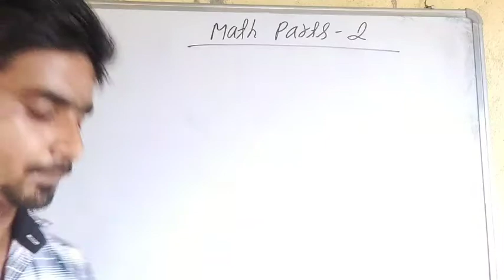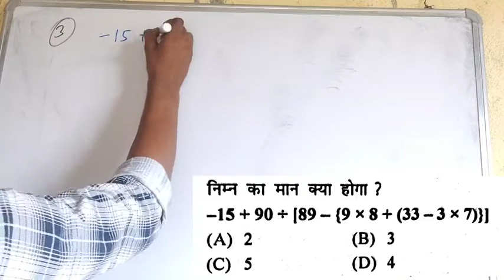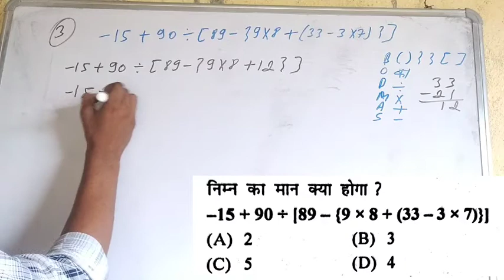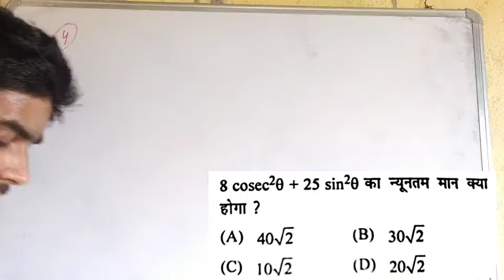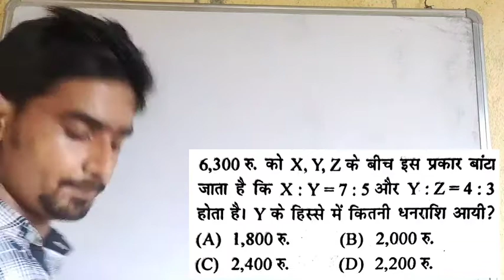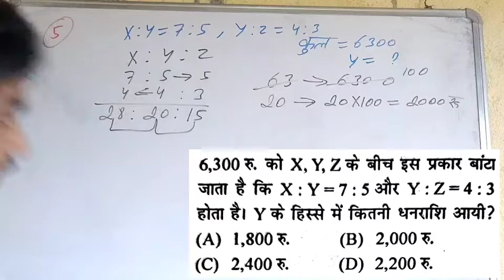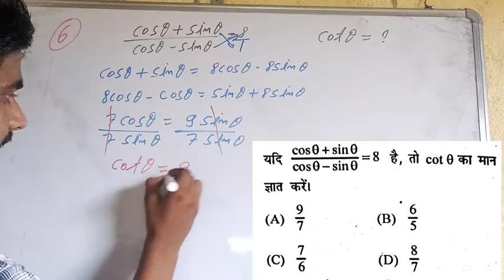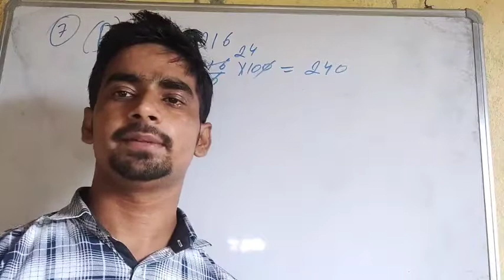🔥🔥 Maths M.Imp. Questions For-Railway Ntpc, Group D, SSC CGL, CHSL, MTS, GD, UP SI & All Other Exam